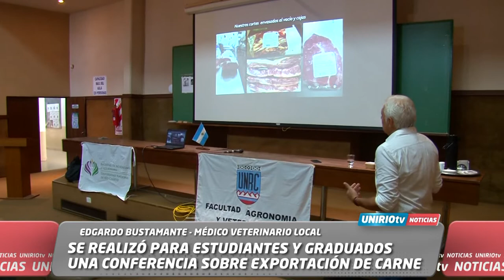SE REALIZÓ PARA ESTUDIANTES Y GRADUADOS UNA CONFERENCIA SOBRE EXPORTACIÓN DE CARNE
EDGARDO BUSTAMANTE - MÉDICO VETERINARIO LOCAL